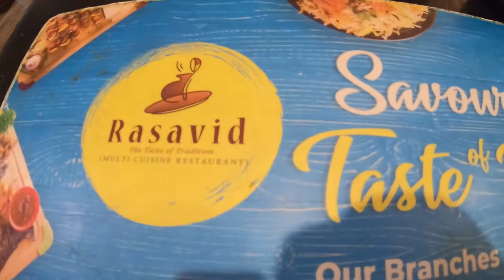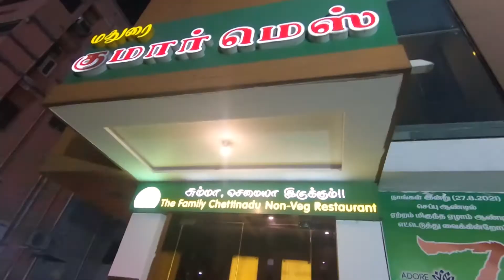Worst day in Mahabalipuram | Bamboo Biryani | Madurai Kumar mess | Rasavid OMR - Tamil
We had a plan to do chennai to ladakh but unfortunately, Don't have holiday more than one day. then decided to go mahabalipuram eventually failed the same.